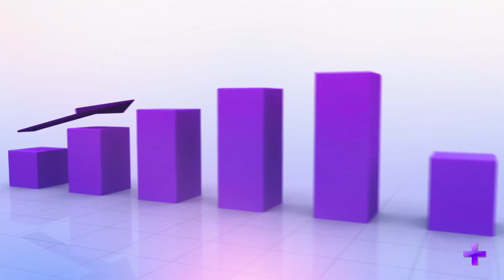Hacettepe Üniversitesi Tanıtım Filmi (2020 - Türkçe)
Hacettepe Üniversitesi'nin resmi YouTube hesabı. / Official YouTube account of Hacettepe University.